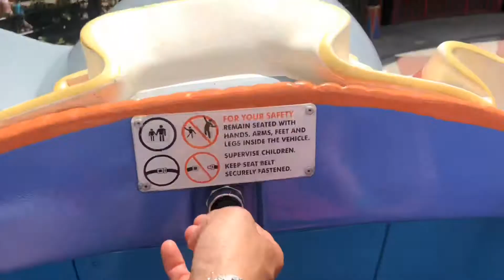Dumbo the Flying Elephant ride At Magic Kingdom : Disney World